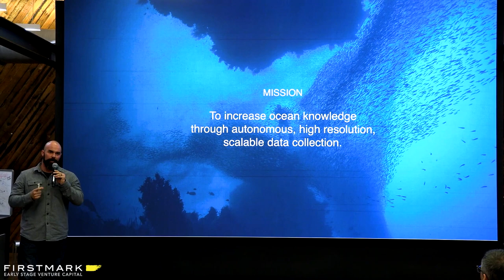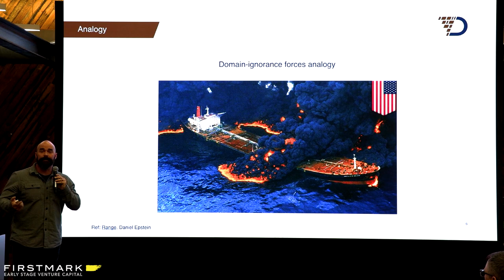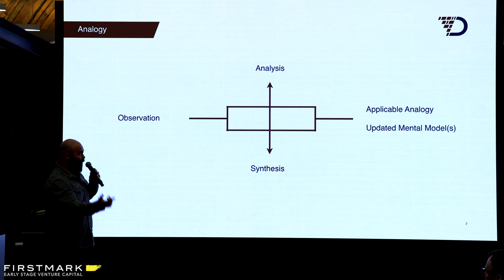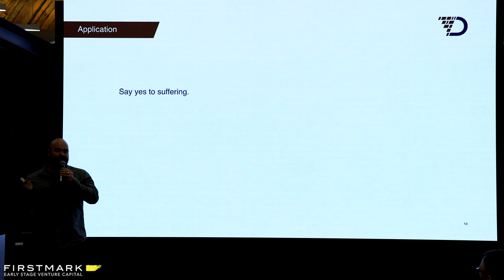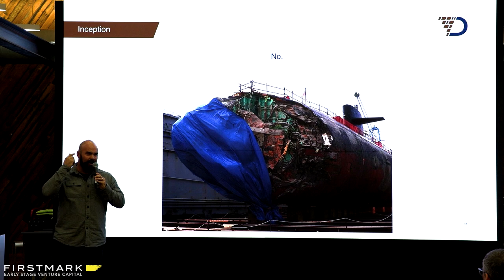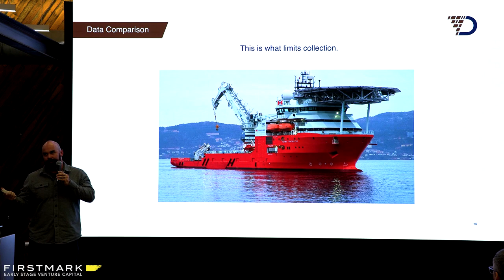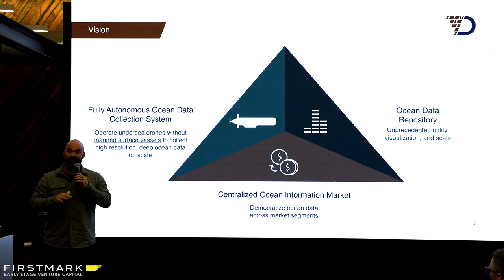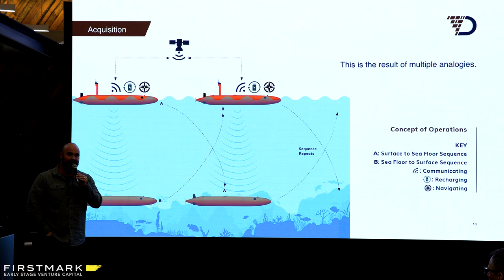Democratizing Ocean Data with Underwater Drones // Joe Wolfel, Terradepth (Hardwired NYC)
Joe Wolfel, Founder & CEO of Terradepth, spoke at Hardwired in February 2020. He spoke about how he and his co-founder met while serving as Navy SEALs abroad, how they infuse their SEAL values into their aquatic drone company, and the immense potential of learning more about the surface of our planet's oceans.

Hardwired NYC is a monthly event in New York covering the intersection of hardware and software (Internet of Things, 3D printing, robotics, etc.), hosted by Matt Turck (@mattturck), partner at FirstMark Capital, and Jack Cohen (@itsjackcohen).